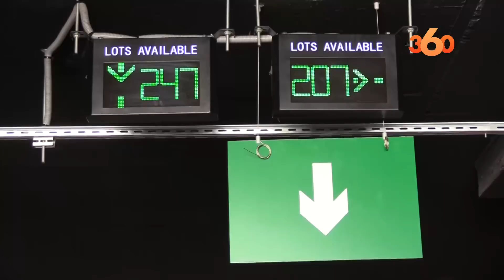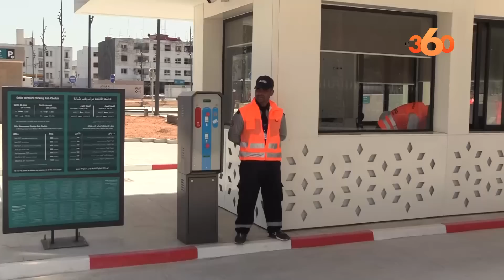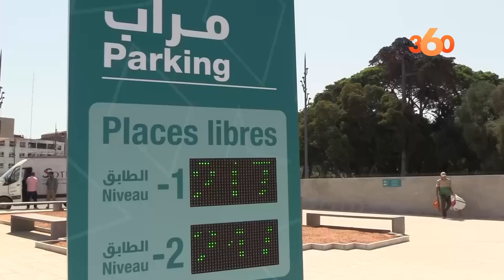الرباط تعزز التنقل بتدشين سادس مرآب تحت أرضي وسط المدينة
أعطيت، اليوم السبت 6 غشت 2022 بالرباط، الانطلاقة الرسمية لتشغيل المرآب تحت أرضي "باب شالة"، الذي تم إنجازه بموقع باب شالة بالقرب من المدينة العتيقة .
ويشتمل المرآب، الذي أنجزته شركة الرباط الجهة للتهيئة، على 495 مكان لوقوف السيارات. وقد تم بناؤه على طابقين تحت الأرض، كما يضم في الأعلى مساحة مخصصة لحافلات النقل الحضري.